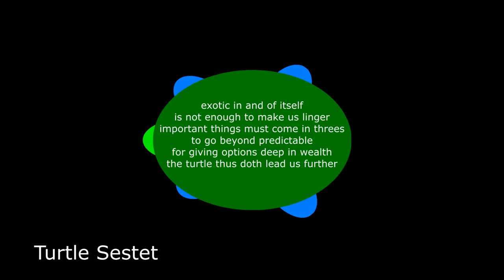Turtle Sestet ANIMATION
exotic in and of itself
is not enough to make us linger
important things must come in threes
to go beyond predictable
for giving options deep in wealth
the turtle thus doth lead us further